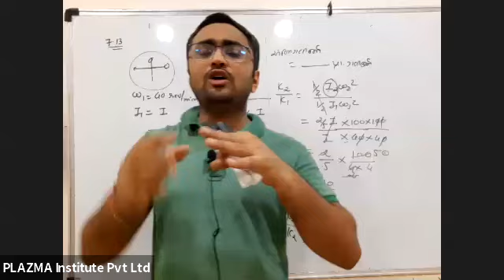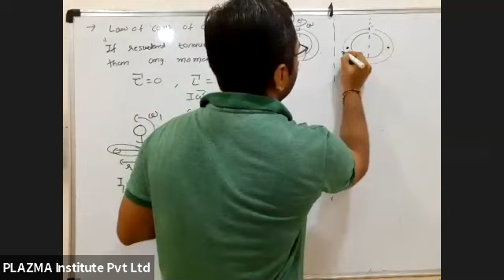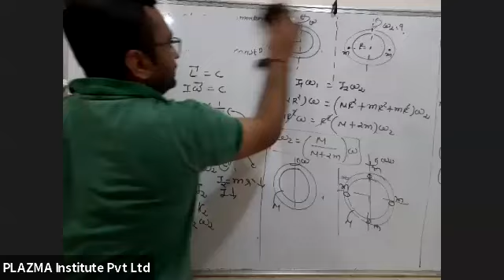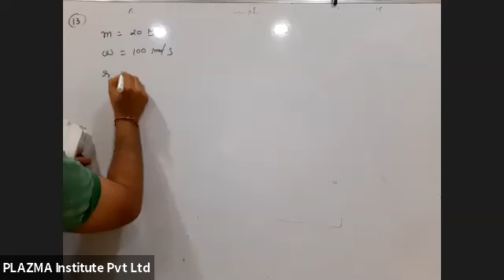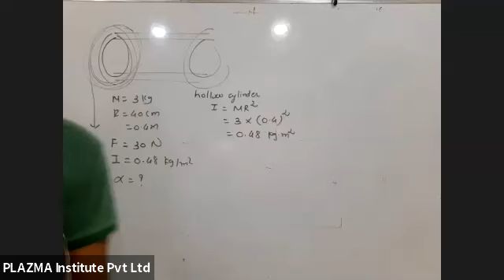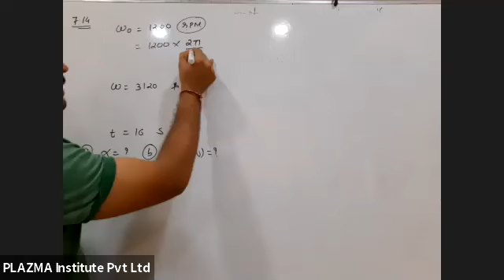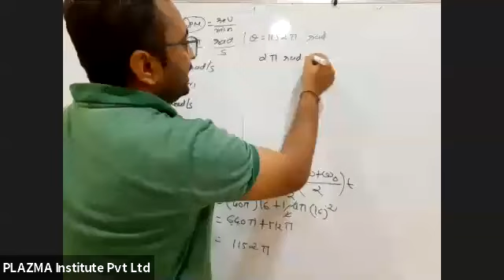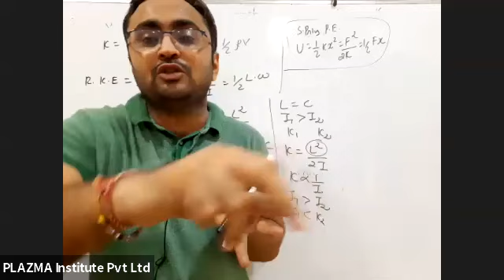Class 11 || EM || Ch 7 || 13 || MI-4